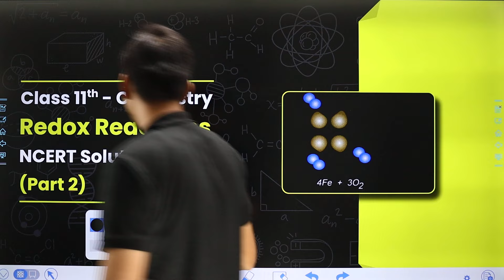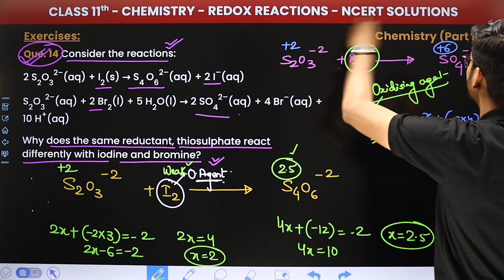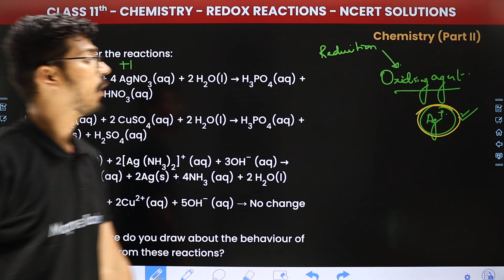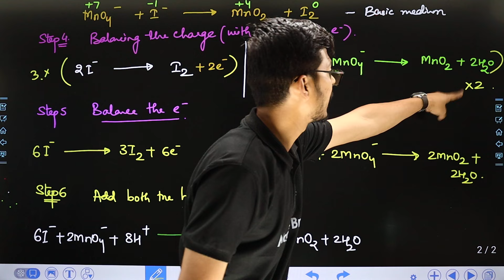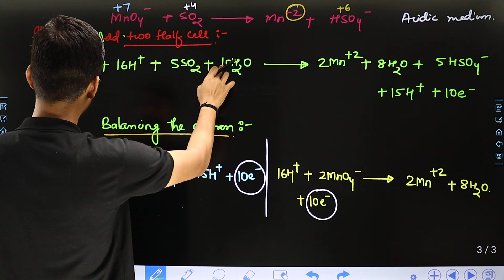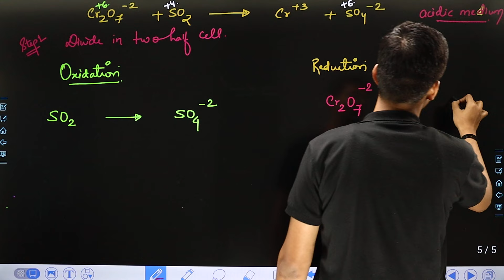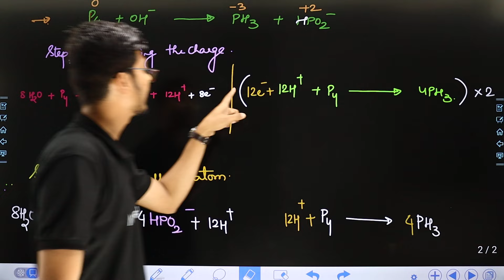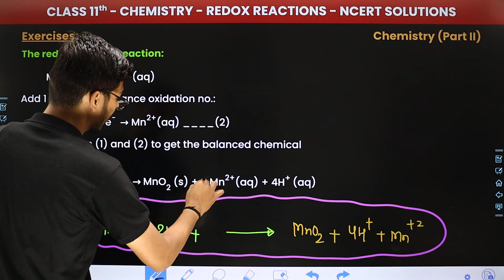Redox Reactions - NCERT Solutions (Part 2) | Class 11 Chemistry Chapter 7 | CBSE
✔️ Class: 11th
✔️ Subject: Chemistry
✔️ Chapter: Redox Reactions (Chapter 7)
✔️ Topic Name: NCERT Solutions (Part 2)
✔️ Topics Covered In This Video (By Hemant Sir): This video from Hemant Sir covers the topic NCERT Solutions of Chapter 7, Redox Reactions of Class 12 Chemistry. Tune in to gain insights into the syllabus of this new session, and understand the underlying concepts in a better way. This video covers - redox reactions ncert solutions, redox reactions ncert solutions class 11, redox reactions class 11 ncert solutions, redox reaction ncert solutions, redox reactions ncert solutions, redox reaction ncert question, redox reaction ncert exercise solution.
00:00 Introduction: Redox Reactions - NCERT Solutions (Part 2)
01:04 Exercises: Que 13 to 17 - Que 13 Identify the substance oxidised reduced, oxidising agent and reducing agent for each of the following reactions:
55:41 Exercises: Que 18 to 21 - Que 18 Balance the following redox reactions by ion electron method:
02:48:54 Website Overview

redox reaction class 11 ncert solutions
ncert class 11 chemistry chapter 7 exercise solutions
redox reaction class 11
ncert solutions for class 11 chemistry chapter 7
redox reactions ncert solutions class 11 chemistry chapter 7
redox reaction class 11 ncert
ncert class 11 chemistry chapter 7
redox reaction class 11 questions and answers